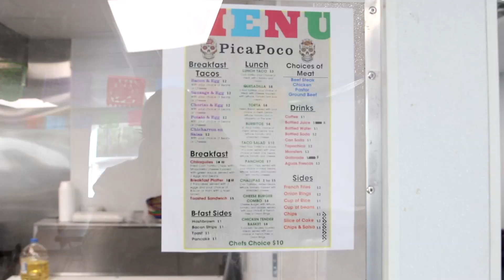Delany Barn Is Ready To Roll At Delta Downs - Trainer Sarah Delany Talks About New Delta Season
In this video I interview Thoroughbred trainer Sarah Delany, who is preparing her barn for a successful 2020-21 season at Delta Downs. Sarah is one of the most charismatic trainers on the Delta backside and her training skills and confidence are improving each year. Listen in as she talks about her summer at Louisiana Downs, how she loves the new upgrades at Delta, and she talks about a new horse to her barn that might be seen in stakes activity during opening day of the Delta meet, November 24th. Enjoy!